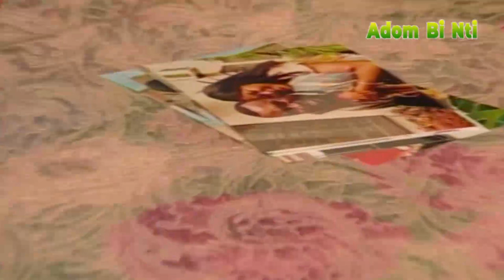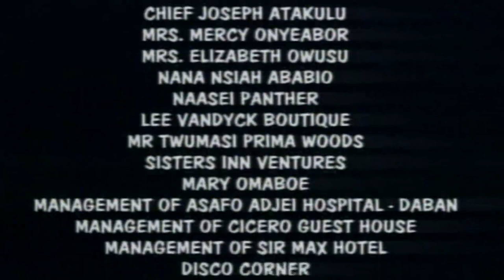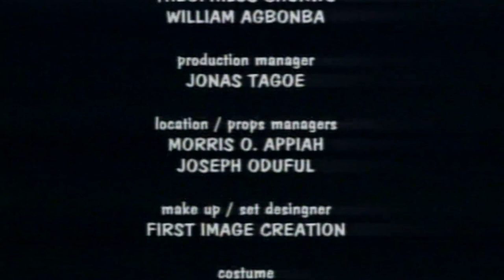END IN TEARS PART 1